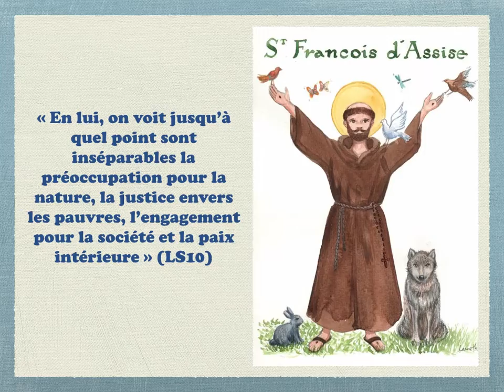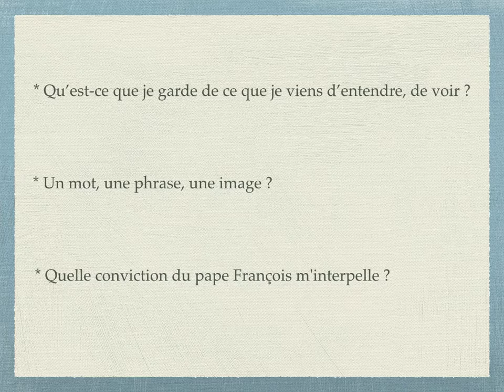Laudato Si : Méditation #1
Pour le cinquième anniversaire de l'encyclique Laudato Si !, le service diocésain de formation vous propose la méditation de ce texte révolutionnaire en 7 diaporama publiés sur notre chaine tous les soirs à 20h du 4 au 10 mai.